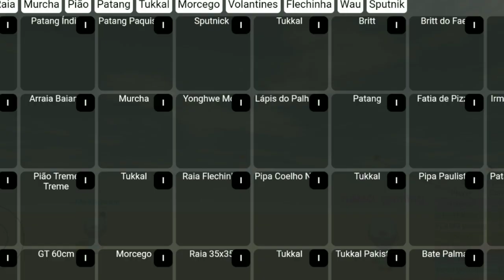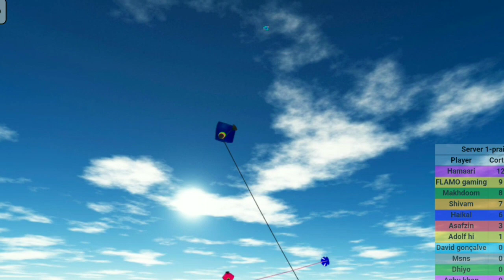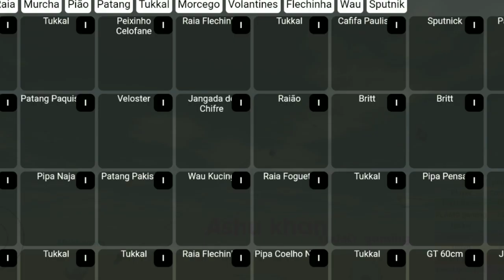kites,pipas,100 patang se kitni patang kaat payenge?...